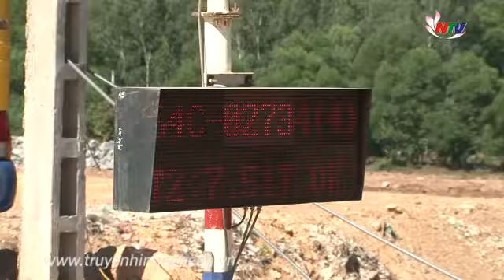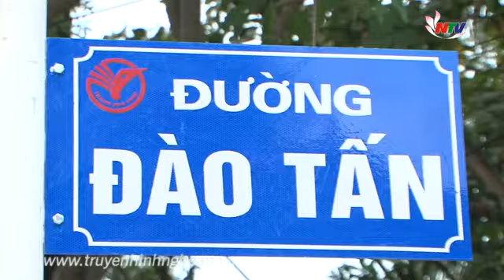Bản tin An toàn giao thông - 23/11/2016